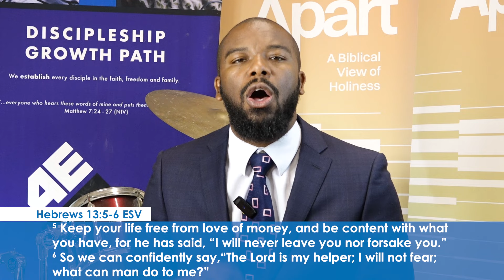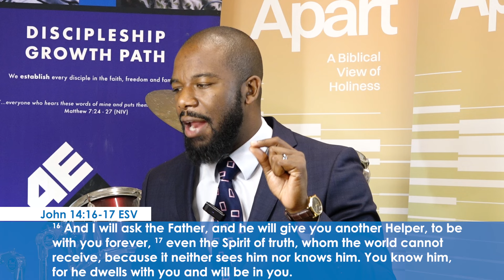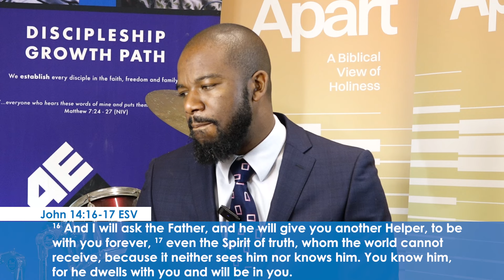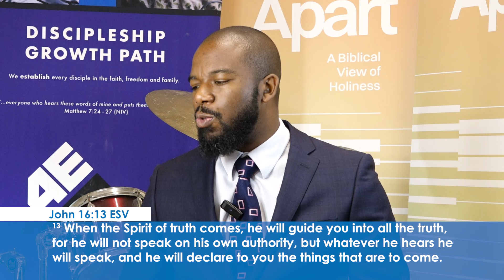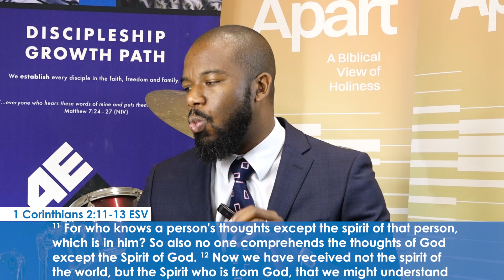Blessings and Miracles Part 3 | Set Apart Wealth and Finances | Week 6 | Ps Chris Chipeio